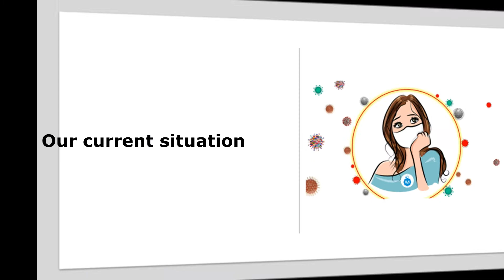Kidscare Product, One Water Solves Germs, Deodorization, Sanitizer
Kids care products have antibacterial, sterilizing, and deodorizing power by using 100% water.
In addition, all 46 drinking water tests have passed and are very safe, which is beneficial for infants, children, the elderly, and women.

The biggest feature is that it safely solves the smell caused by germs such as mask and breath smell. 0% chemical, solved with only one water, 100% far-infrared rays utilization is a big feature.

It is deodorant & sanitizer that safely solves the smell caused by germs with just one water without any chemical ingredients.

It is very safe and recommended for infants and children because it uses 'far infrared' that radiates from water and clay balls.

The ingredient analysis is an anti-bacterial test, sterilization test, deodorization test, drinking water test 46 suitable, all certified, and even couples without harmful chemical ingredients have been tested by the Ministry of Environment.

This is an eco-friendly era.
Take care of it safely without any chemicals.

H25 Co., LTD.

© Licence ▼ You're free to use this song in your videos and monetize as well but you must include the following in your video description: PremiumTrax Music from Soundcloud Music provided by RFM